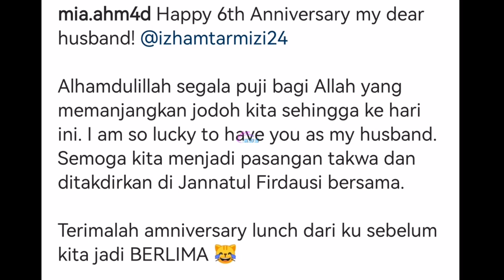TAHNIAH! Mia Ahmad Baru Saja Bersalin Anak Ketiga, Ini Ucapan Suami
Segala kisah dan info yang dipaparkan di sini dikumpulkan dari berbagai-bagai sumber. Terima kasih. Copyright Disclaimer- Title 17, US Code (Sections 107-118 of the copyright law, Act 1976): All media in this video is used for purpose of review & commentary under terms of fair use. All footage, & images used belong to their respective companies.